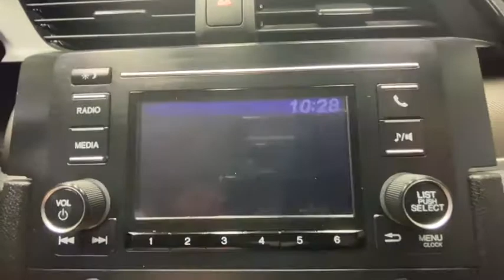2019 Honda Civic Rochester, Victor, Pittsford, Webster, Spencerport, NY VT39474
Gray Used 2019 Honda Civic available in Rochester, New York at Auction Direct USA Rochester. Servicing the Victor, Pittsford, Webster, Spencerport, NY area.

Bluetooth, Backup Camera, Remote Keyless Entry, Steering Wheel Mounted Audio Controls, and USB Port!!